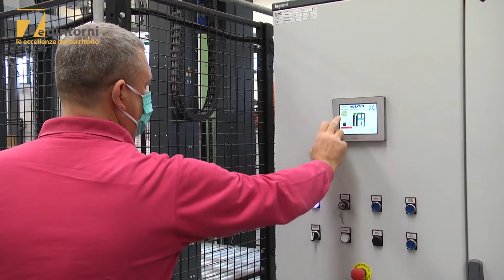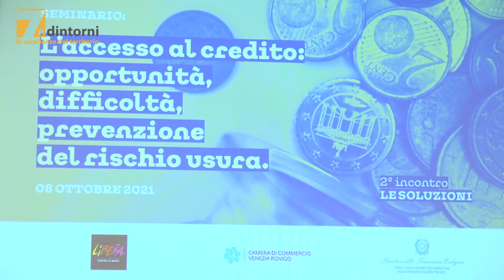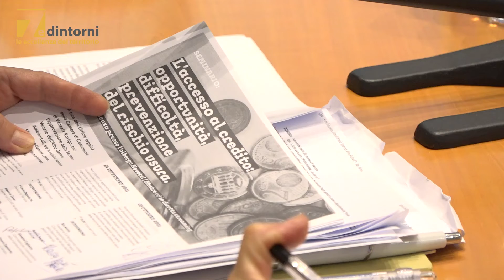7 e Dintorni - Camera di Commercio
Salvarsi dall'usura